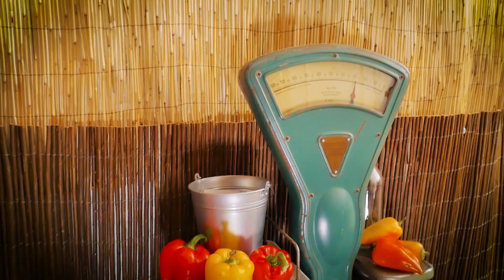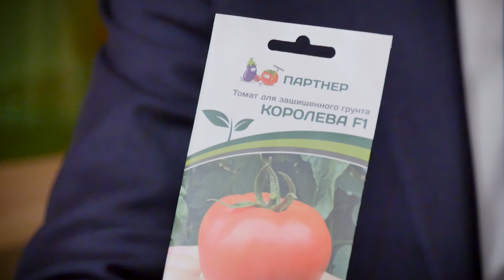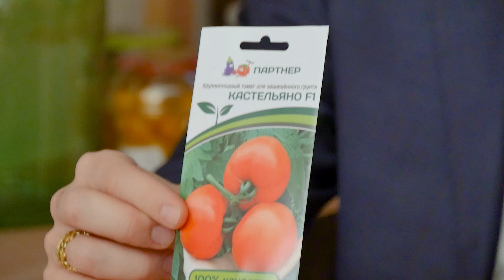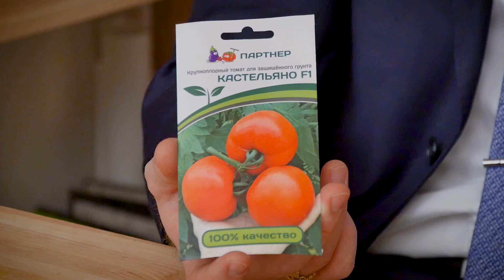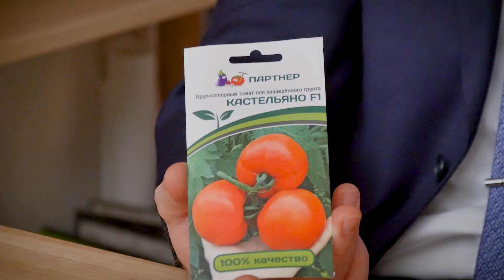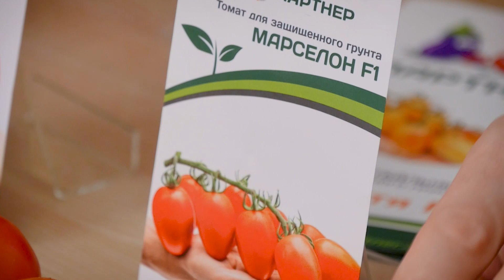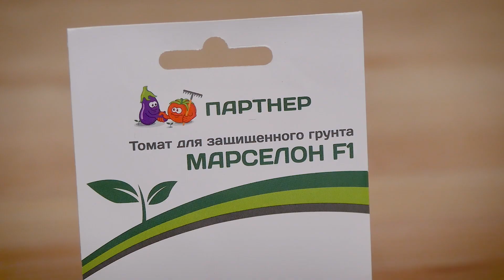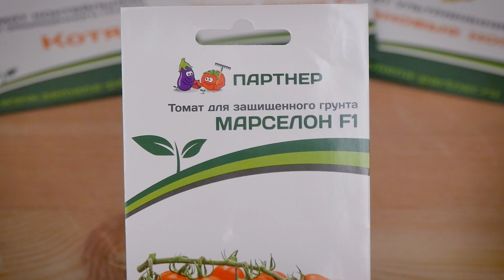Томат | Золотое семечко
Программа "Золотое семечко" научит Вас выращивать вкусный и полезный урожай на своем участке. А также расскажет о том, когда и как правильно собирать урожай овощей.